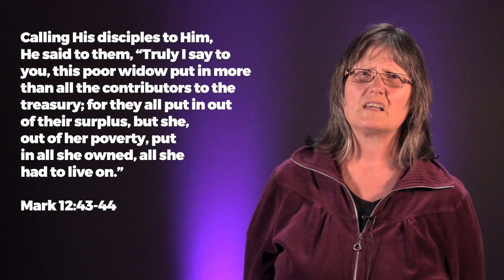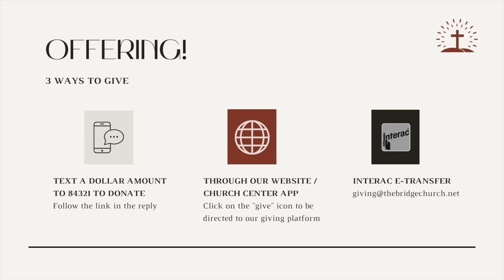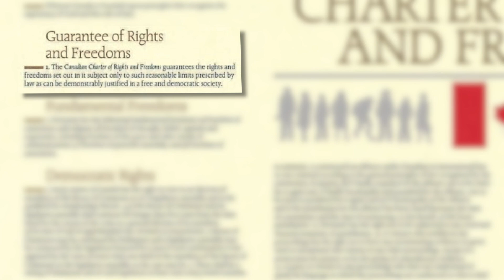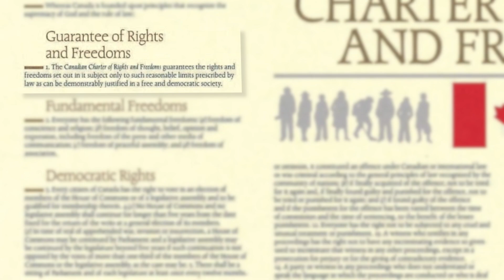Sunday October 10, 2021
Esther: Evidence of an Unseen God
Week 3